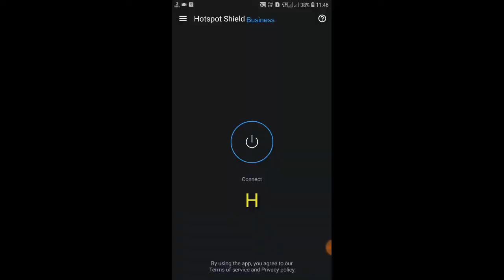New FREE Crate VPN Trick 2019| Special Offer| Free PUBG MOBILE CRATE COUPON!